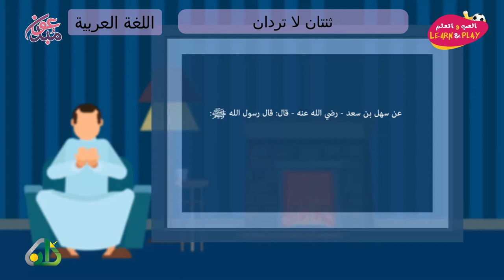ثنتان لا تردان